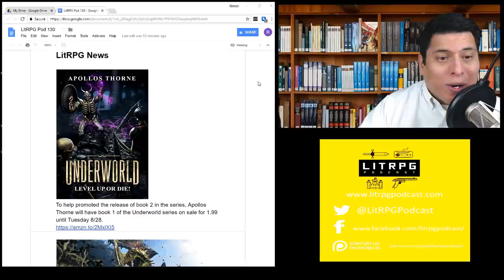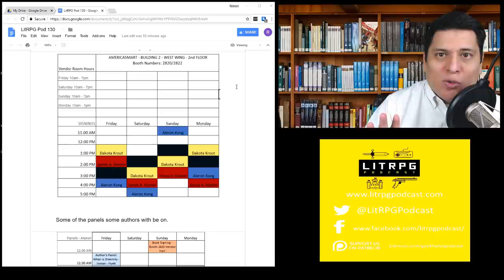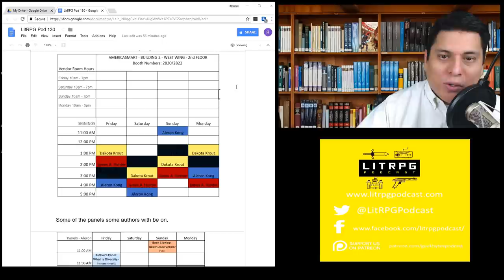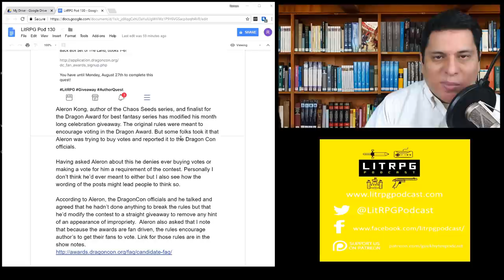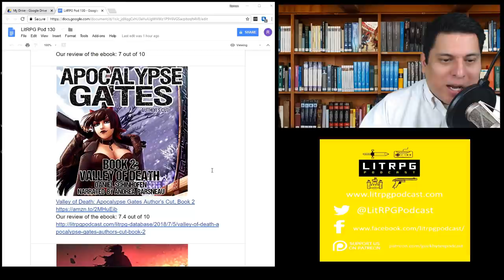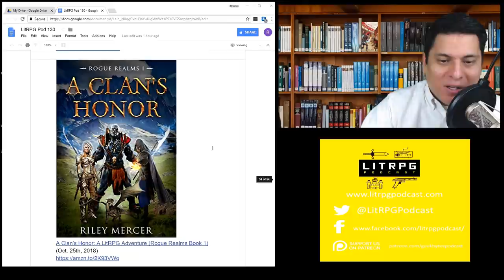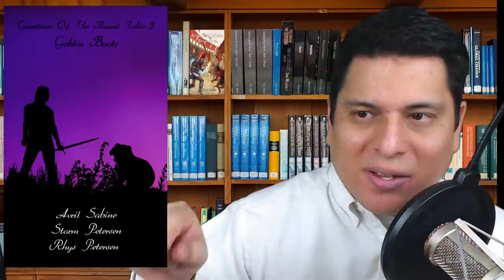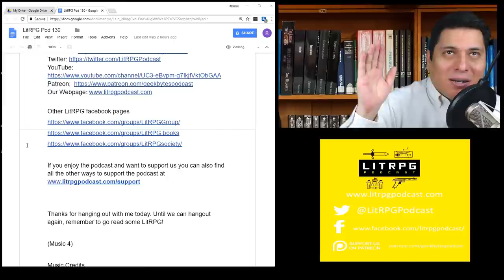LitRPG Podcast 130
I’m Ramon Mejia. I’m here to bring you the latest LitRPG news, reviews, and author interviews.  I have 7 new LitRPG reviews just for you.

New Releases and Reviews:

The Ambrosia Quest: A LitRPG Novel (Omniverse Book 1) (13:34)
Not litRPG
Score: 4 out of 10
Loot Lord: A Gamelit Fantasy Novel (Dungeon Land Book 1) (15:35)
Straight forward Dungeon Crawl
Score: 7.1 out of 10
ERDE ONLINE - INSIDE: A LitRPG/GameLit Novel (18:45)
Minimal RPG, but lots of philosophy, debate, and humor
The Lost City: The Realms Book Two (An Epic LitRPG Adventure) (24:41)
Wand wavy fights but kind of epic storyline
Score: 7.6 out of 10
Guardians Of The Round Table 2: Goblin Boots (31:56)
Mediocre fights, no real plot development
Score: 6 out of 10
Anomaly (Somnia Online Book 2) (35:33)
RPG game stuff less important in 2nd book
Underworld - Through the Belly of the Beast (Underworld Book 2) (43:21)
All the power leveling and RPG action you love

Out Now!

Faithful Defender: A LitRPG/GameLit Adventure Novel (Aelterna Online Book 2)

Bitter: Book Four

Gaia's Gambit: Evolution Online I (A LitRPG)
Special Thanks to Gene for catching this one.

World Keeper: Precursor (book 3)
Listed at 1769 pages, seems off. But still good length novel.

Keeper's World: Hell's Game

Warden: Nova Online, Book 1
Our review of the ebook: 6 out of 10

Time of Change - Emerilia, Book 7
Our review of the ebook: 7 out of 10

Valley of Death: Apocalypse Gates Author's Cut, Book 2
Our review of the ebook: 7.4 out of 10

New Eden Royale: An Apocalyptic LitRPG Series
Our review of the ebook: 5 out of 10

Accidental Duelist: Accidental Champion Trilogy, Book 1

The Legacy Builder: The Chronicles of Lincoln Hart: Barakdor, Book 1

(Music 4)